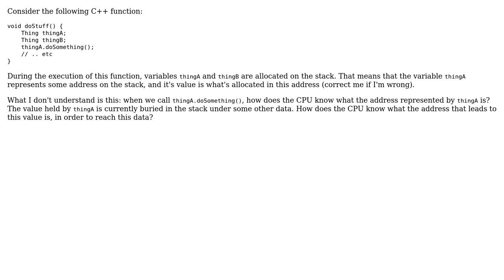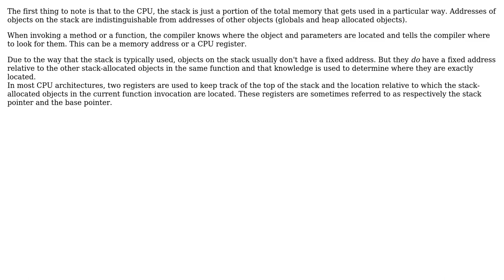Software Engineering: How does the CPU access the values of stack-allocated variables?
With thanks & praise to God, and with thanks to the many people who have made this project possible! | Content (except music & images) licensed under CC BY-SA | Music | Images & others | With thanks to user gnat user Bart van Ingen Schenau user Aviv Cohn user Alex D and the Stack Exchange Network Trademarks are property of their respective owners. You are responsible for your own actions.